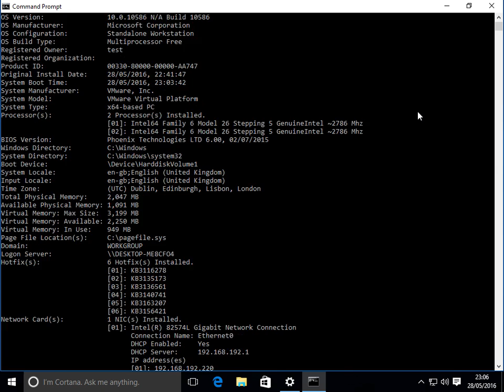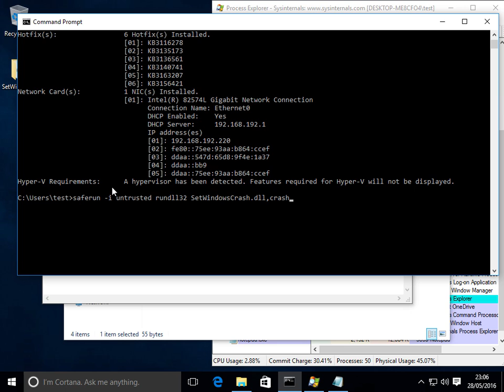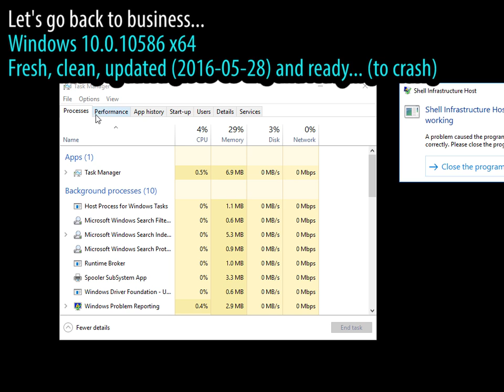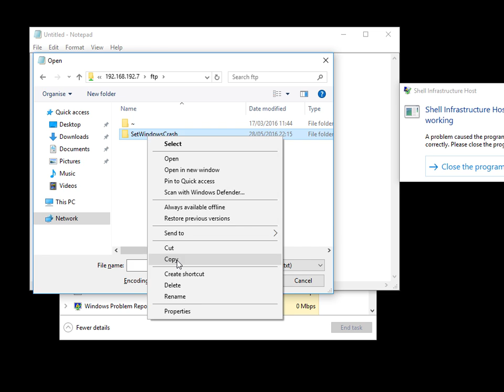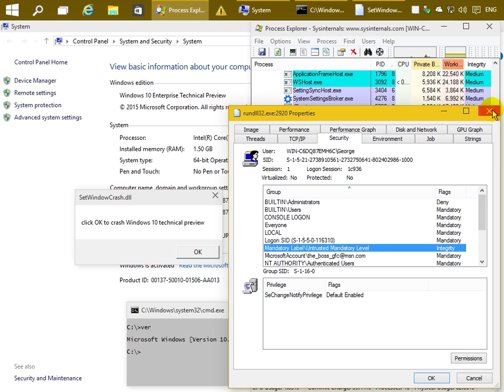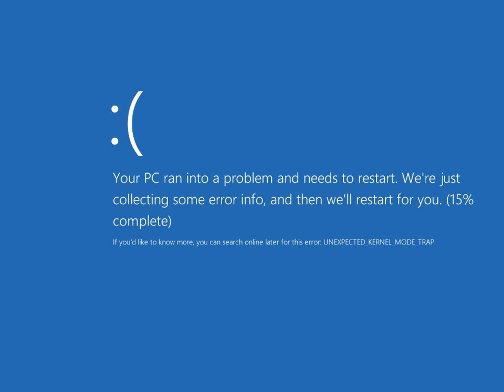SetWindowsCrashEx preview 2016 05 28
Back in 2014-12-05 as I was using Windows 10 Technical Preview working on a C++ project of mine I hit a BSOD. I analysed my code and discovered the cause. At that time I was too busy and disappointed from Windows 10, because File Explorer was very unresponsive and freezing all the time, so I decided to keep the exploit private and wait for the final release.

As the release came, nothing had changed. So I waited for one more year and apparently things are still the same. The kernel stack overflow is still triggered every time, File Explorer is freezing and the Guest account still doesn't work, etc. Windows 10 just feels too unreliable and insecure for me as an IT professional and software developer.

Today I lost a lot of time with Microsoft support trying to explain them about these bugs that I have discovered in Windows 10 and providing them with step by step bug reproduction tutorials for dummies. Wish there was some way to get my discoveries to the software developers, and request hot-fixes. At least I can show them to the word! :)